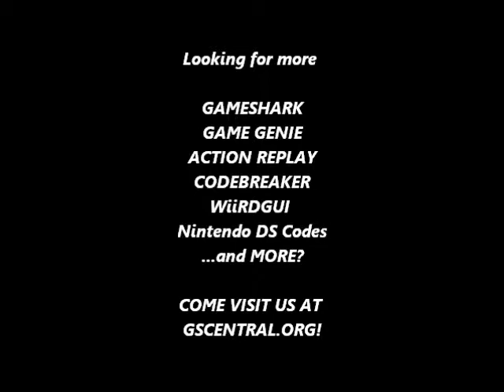GSCentral.org - Super Mario Bros 3 - Water Has Air Physics (GG)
Water Has Air Physics
AISZOPEY
By BeyondTheStatic.

Note: You can run, jump & whip your tail and everything else, just like in dry places, but you can no longer swim. You will still need to press UP+A to breach the surface when coming back out.